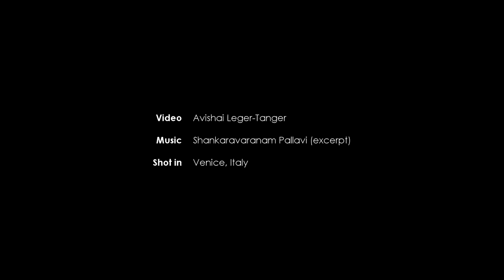Morning Odissi dance practice in Venice, Italy | Shankaravaranam Pallavi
In Rome, behave like a Roman. And in Venice, do your dance practice! :)

Video: Lévi-Avishaï Léger-Tanger
Shot in Venice, Italy